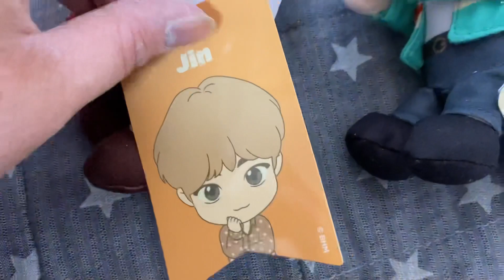【 TinyTAN 】ゲームセンターでゲット✨タイニータンぬいぐるみ♡